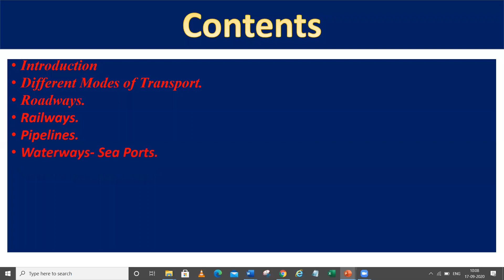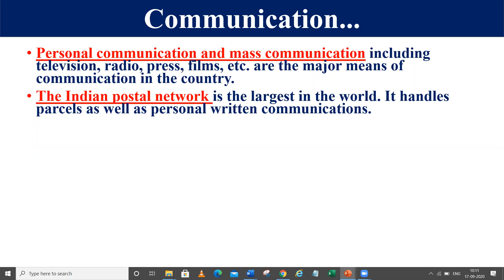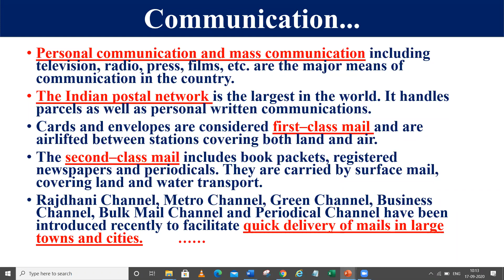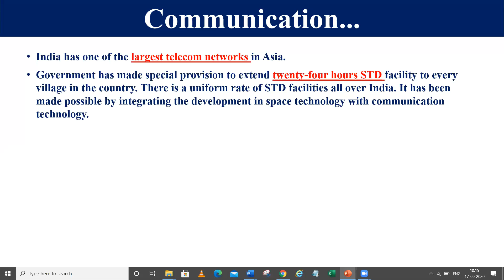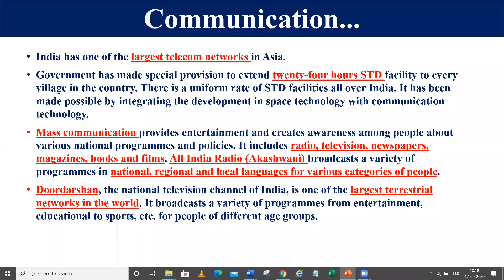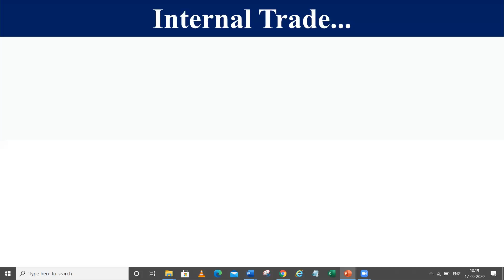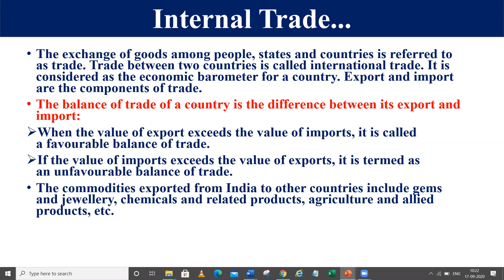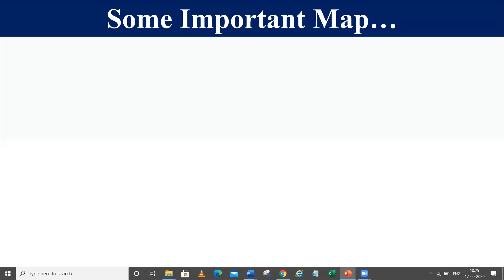TCS X Eco Lifelines of Economy Part 3